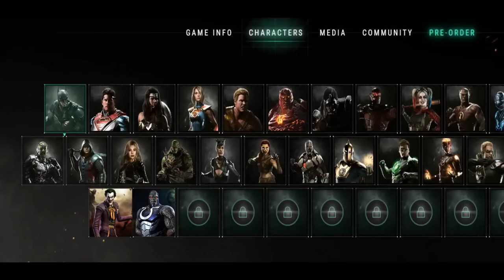Injustice 2: Personajes DLC ? Quienes podrían ser los personajes extra del juego?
Quienes podrian ser los personajes DLC de Injustice2 ?
Que personaje de DCComics quieres en el Videojuego ?